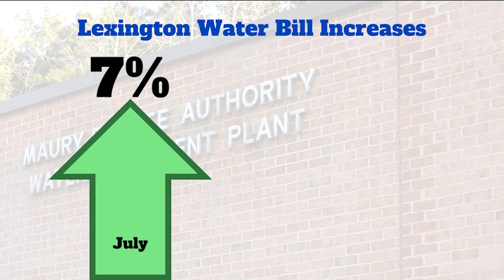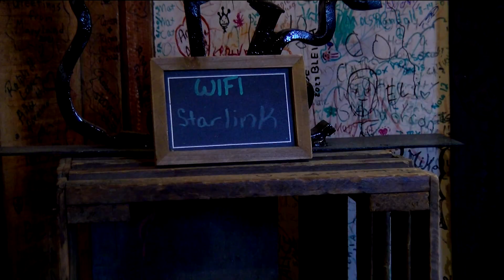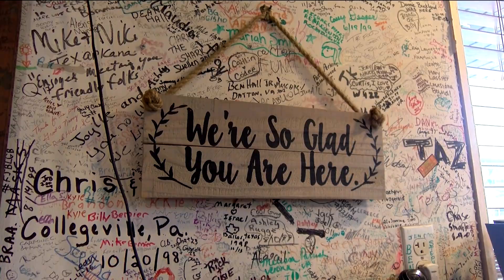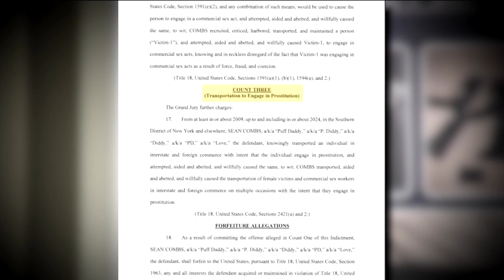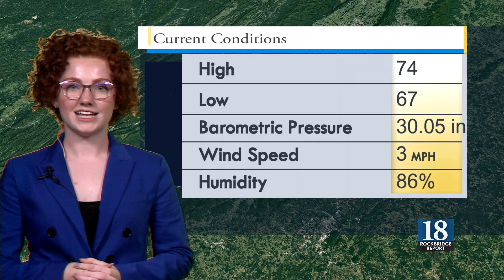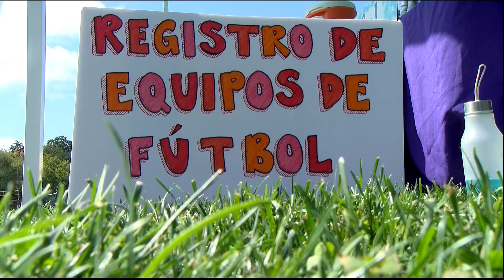Rockbridge Report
The Rockbridge Report aired Sept. 26, 2024.